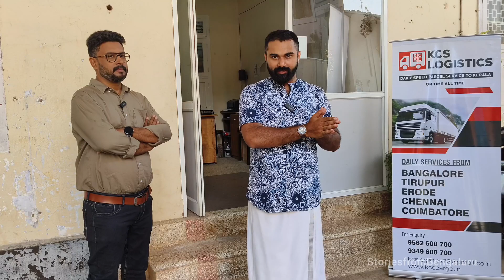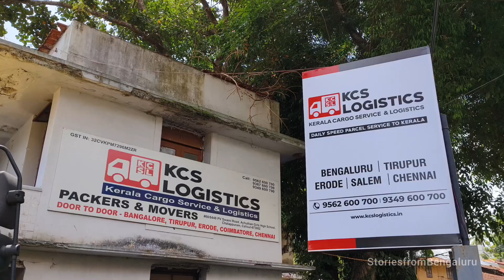Kerala to Bangalore best logistics service | കേരളത്തിൽ നിന്നും ബാംഗ്ലൂരിലേക്ക് സാധനങ്ങൾ അയക്കാൻ.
Description
Kcs logistics
Kerala cargo service & logistics

Daily speed parcel service to kerala

kcslogistics.in